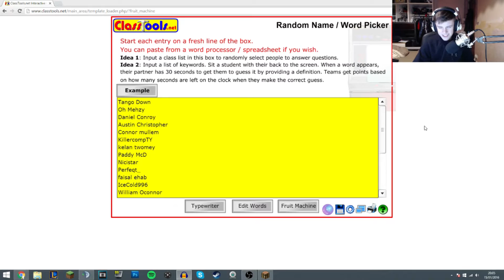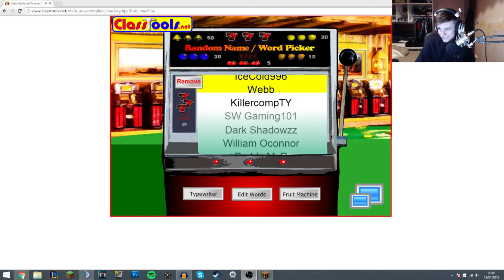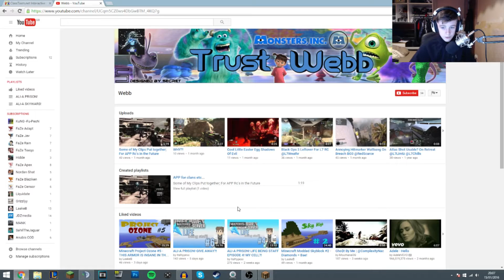ALI-A PRISON | GIVEAWAY WINNER | NEW AREA&UPDATES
Play with me on - mc.aliacraft.net
Join us on teamspeak - voice.aliacraft.net
Prisons Twitter - ALIACraftPrison